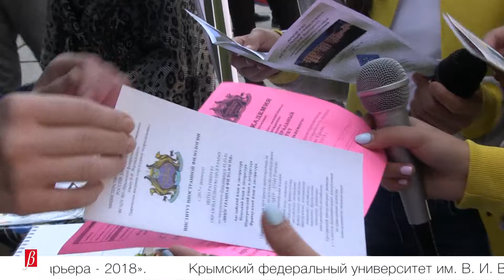«Образование и карьера-2018» - 11 октября 2018 г.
Крымский федеральный университет принял участие в Республиканской выставке «Образование и карьера-2018».